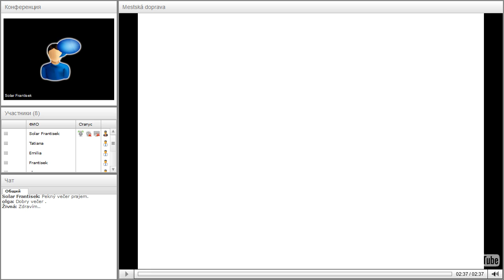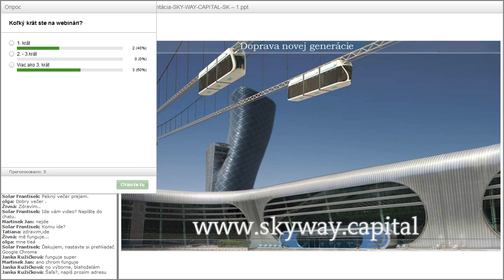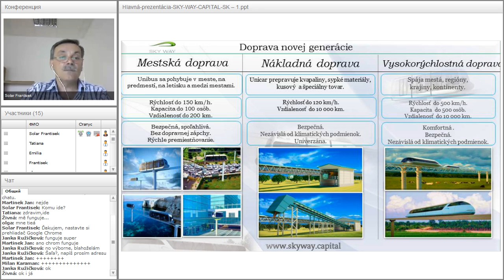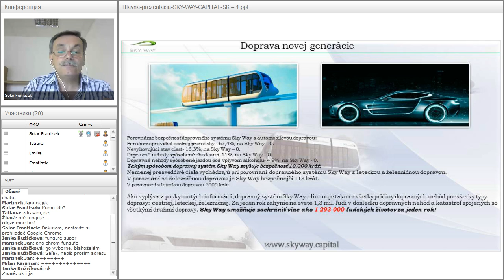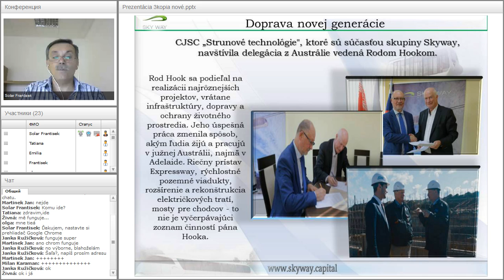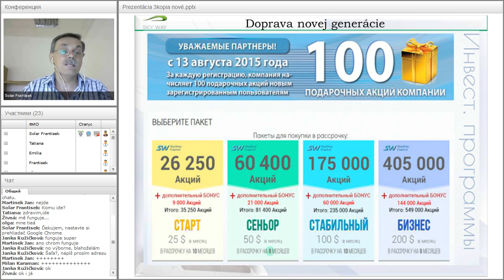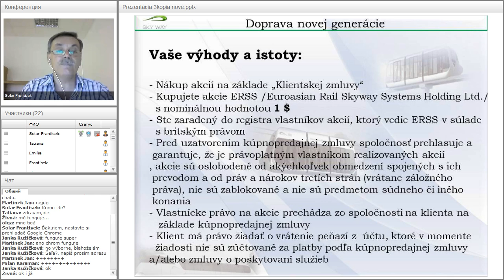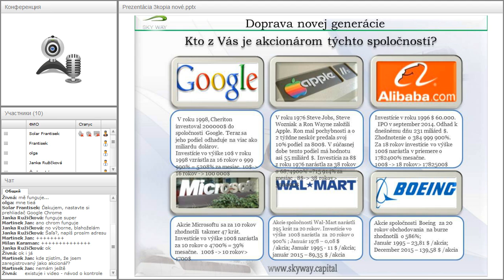Вебинар от 16.06.2016. Základný webinár pre nováčikov projektu SKY WAY. Чехия.